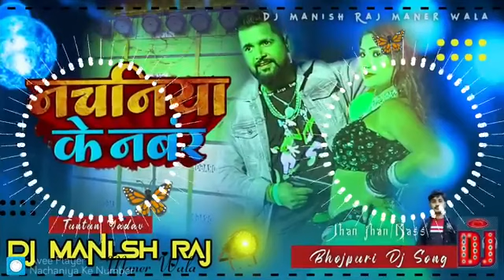Dj Manish Raj Hard Bass Jhan Jhan Mix Nachaniya Ke Number Tuntun Yadav Dj Bhojpuri Song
Dj Manish Raj Maner Wala

Dj Manish Raj Dj Manish Raj Hard Bass Jhan Jhan Mix Nachaniya Ke Number Tuntun Yadav Dj Song

nachaniya ke number dj remix song

nachaniya ke number

nachaniya ke number dj song

nachaniya ke number dj mein

nachaniya ke number dj dholki mix

nachaniya ke number dj hard dholki remix, nachaniya ke number dj mix

nachaniya ke number dj

nachaniya ke number dj remix song status video

nachaniya ke number dj malaai music

nachaniya ke number 4k dj remix song status video

nachaniya ke number dj mein gana

nachaniya ke number dj flm project

nachaniya ke number, nachaniya ke number dj song

nachaniya ke number dj hard bass, nachaniya ke number dj mein gana

nachaniya ke number dj remix

nachaniya ke number

nachniya ke number dj

nachaniya ke number dj hard bass

nachaniya ke number dj pankaj music, nachaniya ke number dj hard dholki

remix,nachaniya ke number tuntun yadav, nachaniya ke number dj mix